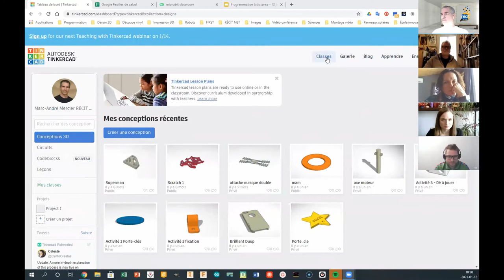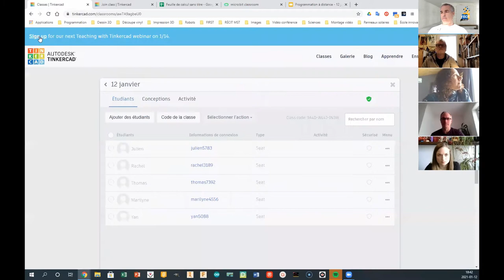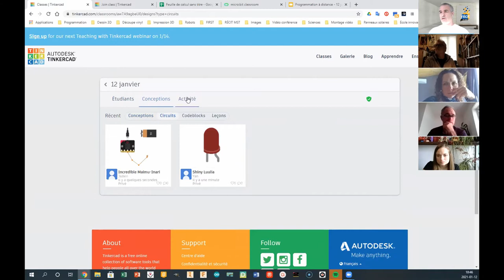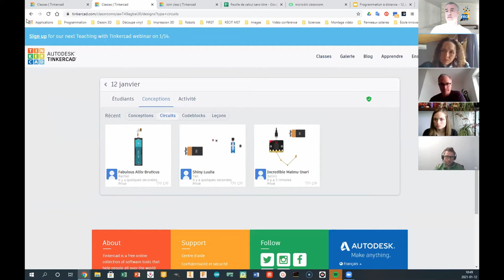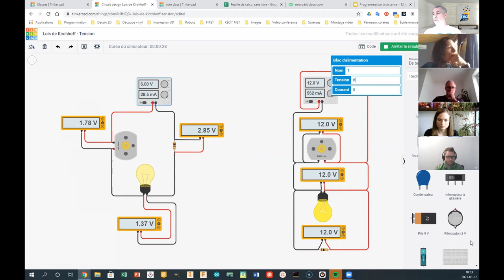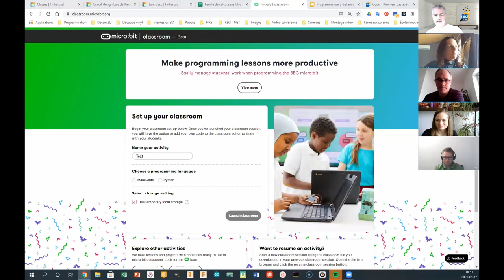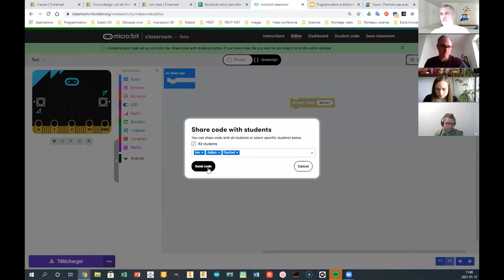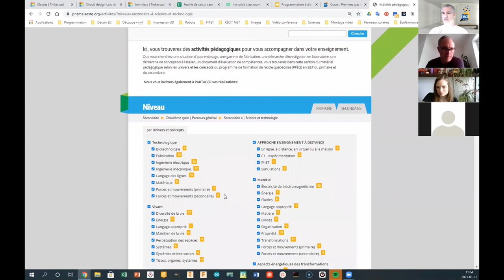Enregistrement - Programmation à distance - Salle 2 - Classroom Tinkercad et Microbit - 12 jan 2021